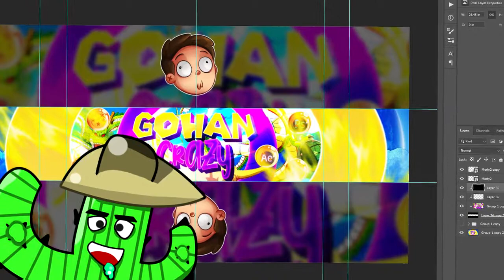Outro #25 | ELKEVOX | 6 LIKES? ESTAMOS LOCOS!!!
🎵 Cancion/Song : NO TE WA DECIR

💲Precios:
Perfil 3 DOLARES
ALPHA 3 DOLARES
Outro 4 DOLARES
Stream Overlay 4 DOLARES
Stream Overlay ANIMADOS 6 DOLARES